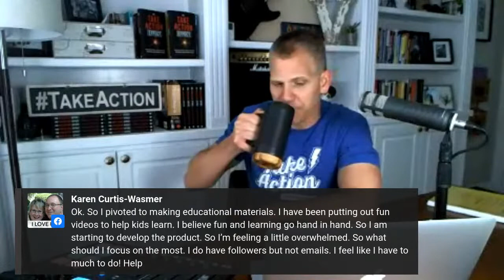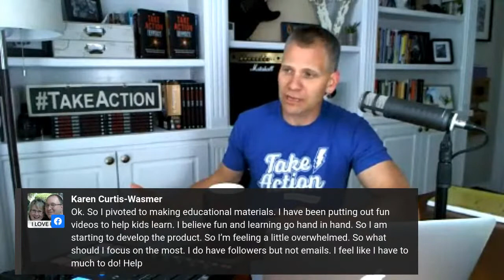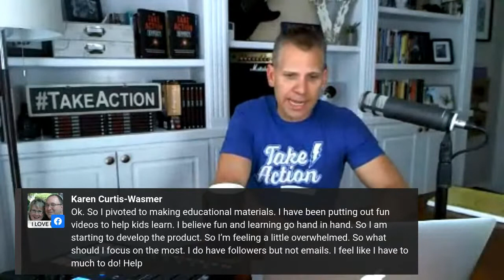How To CREATE Blog Content When Not An EXPERT?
YOUR "TAKE ACTION" MOMENT - SESSION #9)  How To CREATE Content When Not An EXPERT?

NEED HELP Building YOUR ONLINE BRAND?

1.  FREE Brand Growth Validation Checklist 🎯 Learn how to identify a profitable niche and build out a brand online that has multiple traffic and revenue streams!

2. (Video) The four stages of creating a profitable online brand with success and tips for speeding up your growth! The PACE Method

3. 📕 Get a copy my book “The Take Action Effect” and unlock your true potential to create your ultimate FREEDOM.